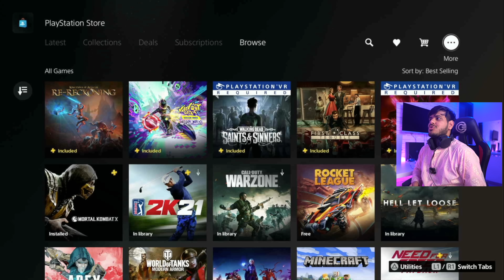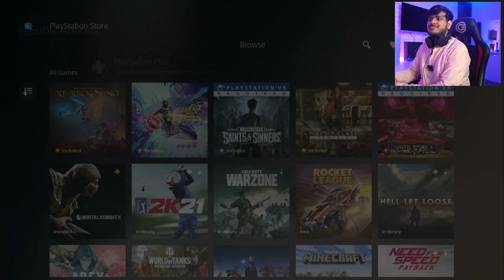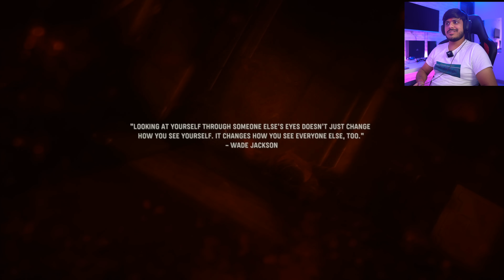Call Of Duty Vanguard - PS5 Buying, Installation, Gameplay - 4k 😍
xxxxx xxxxx xxxxx
★Cool Gadgets On Amazon Under 200 Rs :
1.Zebronics Speakers
2.Quantum USB 4 Port
3.Photron Selfie Light
4.Philips On-Ear Headphones
★Smartphone Gadgets On Amazon Under 50 Rupees :
1.NFC Tag
2.Ring Holder
3.Charging Stand
4.OTG Adapter
★Smartphone Gadgets On Amazon under 100 rupees :
1.Sim Adapter Kit
2.OTG Cable
3.USB Fan
4.Thumb Mobile Stand
5.USB Light
6.Smart Card Reader
7.Mobile Lens Kit
8.LED Light
★4 Smartphone Gadgets On Amazon Under 300 Rupees :
1.GPS Trackor
2.Selfie Stick
3.Bluetooth Receiver
4.Mobile Tripod
★Gadgets For Video Making :

Tripod Stand :
1.Best Tripod (Fluid Head)
2.My Tripod
3.Mini Tripod
4.CaseyNeistat Tripod
Mic (Lapel & Other Mic ) :
1.Cheap Lapel Mic (Beginner)
2.Blue Snowball
3.Budget Nice Lapel Mic (Boya)
4.Best lapel Mic (Rode)
5.Nice (Beginner) Mic
6.Best Mic (Blue Yeti)
Camera (DSLR, Point & Shoot) :
1.Basic Camera (Beginner)
2.DSLR Cheap (Beginner)
3.My DSLR Camera
4.Casey Neistat DSLR
Audio Recoders :
1.Zoom H1 (I Use)
4.Nice Recorder(Zoom H4)
5.Best Audio Recorder(Zoom H6)